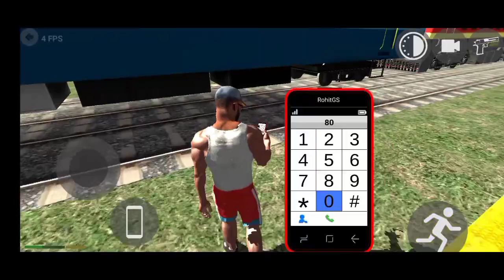ONLINE Multiplayer In Indian Bike Driving 3d gaming @OopsieAri